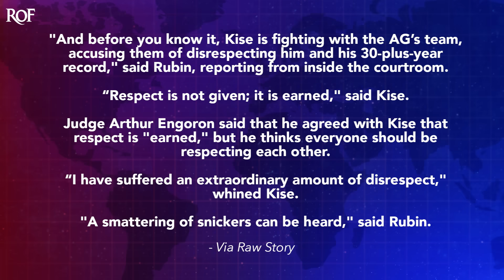Courtroom Laughs When Trump Lawyers Whine About Not Being Respected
The courtroom for Donald Trump's fraud trial in New York erupted in giggles on Wednesday when Trump lawyer Christopher Kise whined about not getting any respect in the courtroom. He and co-counsel Alina Habba got into a debate with the prosecutors about the lack of respect that they are receiving, and Habba went as far as to ask the judge to prevent people from rolling their eyes during their questioning. Respect isn't granted, it is earned, and that's something that Trump's lawyers have a hard time understanding, as Ring of Fire's Farron Cousins explains.

You know, Donald Trump's lawyers have not been having a very good time with the ongoing fraud trial in New York. And on Wednesday of this week, you know, after of course, Donald Trump got sanctioned for $10,000 for violating the gag order again, um, his lawyers got into a fight, not with each other, of course, but they got into a fight with the prosecutors. Now, cameras are not allowed inside of the courtroom, so we do not have footage of what happened. Unfortunately, we do not have recordings. All we have are the accounts of the reporters who were present in the courtroom. And their reporting, by the way, has been very accurate so far. So according to that reporting, here is what happened in the courtroom on Wednesday. First it started with Alina Haba, who for some reason is still on Donald Trump's legal team. But anyway, Alina Haba asked the judge, judge, could you please tell everybody to stop rolling their eyes and whispering every time I'm up here asking questions of a witness?

So Alina Haba was mad because the entire courtroom is basically, you know, kind of mocking her every time she questions a witness, and it's starting to hurt her feelings, right? She feels like super disrespected. So she asked the judge to do that, and the judge was like, all right, yeah, guys, ke keep it down. You know, she's, she's nervous, I guess she doesn't know what she's doing, so just like, let's not be mean to her. She, she's a little new at this. She, she used to represent a parking garage, and now she's representing the former president of the United States. It's a big step up, and she doesn't appear to be up to snuff on this. But then it was Trump lawyer, Christopher Keys, who decided to pull out his best Rodney Dangerfield impression and whined to the judge and attacked the prosecution. That's where that fight comes in, because nobody was respecting him, right?

The old Rodney Dangerfield, I, I get no respect. Uh, it's a horrible impression, by the way, but that is effectively what Christopher Keys did on Wednesday, started whining and moaning about not being respected by anybody. And when he did it, according to the reports, the courtroom, everybody in the courtroom laughed at him. So he's like, why am I not being respected? And then everybody disrespects him further by just laughing their butts off at him. Then read you this. This is according to MSNBC's legal analyst, Lisa Rubin, before you know it, keys is fighting with the ags team accusing them of disrespecting him. And his 30 plus year record respect is not given, it is earned. Said Keith. Yeah. Yeah. That's like, that's the point Keith do. That's why people are laughing at you. That's why nobody's respecting you,

Because it's not given, it's earned, like you said it yourself right there. What have you done in your legal career to earn respect? Honestly, I could probably look up your resume. I could probably go to your law firm's website and see what cases you may or may not have handled. But I gotta tell you, I've been in the legal business for over 19 years. I go to legal conferences with thousands of lawyers two times per year. I have interviewed most of the living members of the Trial Lawyer Hall of Fame. And up until you were picked for Donald Trump's team,